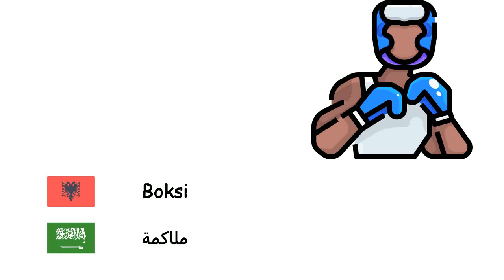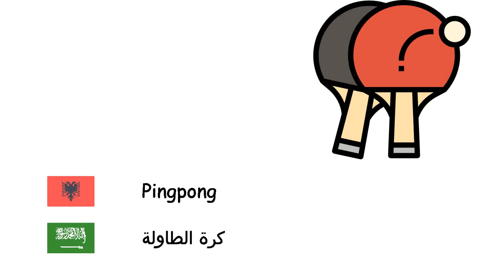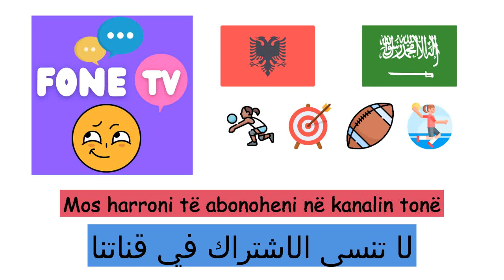Sporti (Gjuha arabe) (sq-ar)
Fone TV
sq-ar-24
رياضات (اللغة العربية)
Basketbolli - كرة السلة
Skermë - مبارزة السلاح
Gjuajtje me Hark - الرماية
Futbolli - كرة القدم
Bejsbolli - كرة القاعدة
Boksi - ملاكمة
Hendboll - كرة اليد
Pingpong - كرة الطاولة
Tenisi - تنس
Taekwondo - تايكوندو
Volejbolli - الكرة الطائرة
Peshëngritje - رفع أثقال
Mundje - مصارعة
Gjimnastika - جمباز
Hokej në akull - هوكي الجليد
Karate - كاراتيه
Formula Një - فورمولا 1
Futbolli regbi - رغبي
Lojërat Olimpike - الألعاب الأولمبية
Golfi - غولف